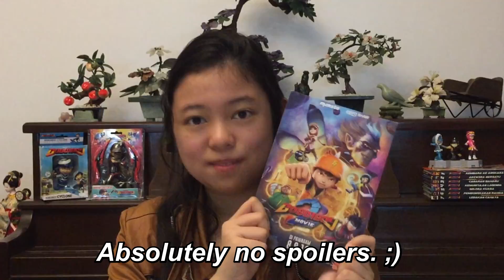BoBoiBoy The Movie 2 - Non-Spoiler Review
As told as concisely and quickly as possible - because the movie deserves to be fully experienced first in order to truly enjoy it. :D

Twitter & Instagram - @NyeehhhSure